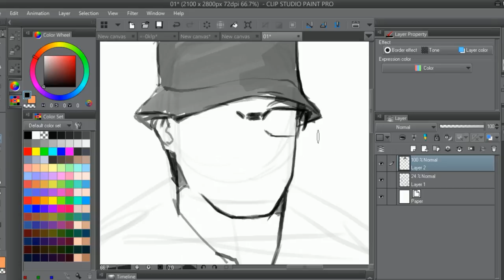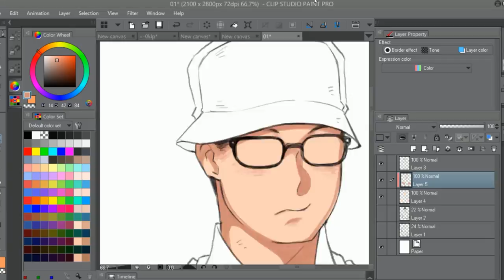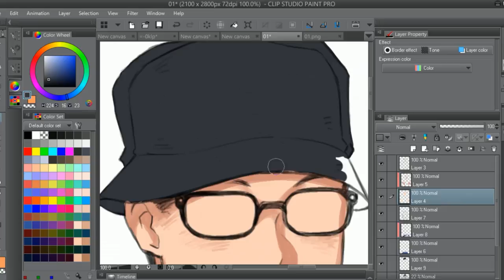SPEED PAINT : BESTBLOX [FAN ART] 5/6